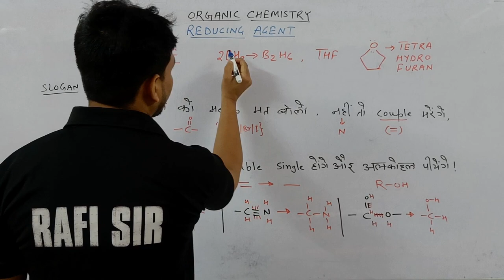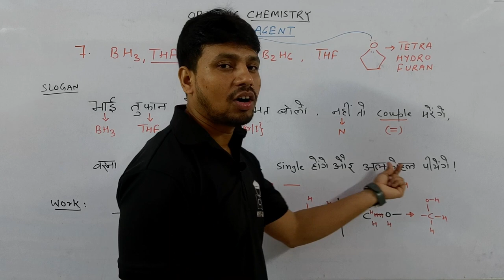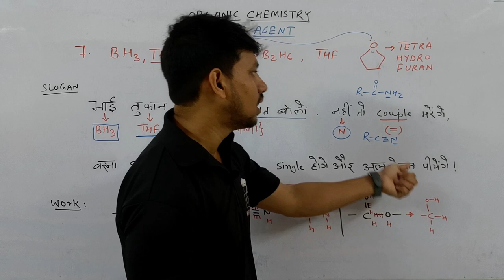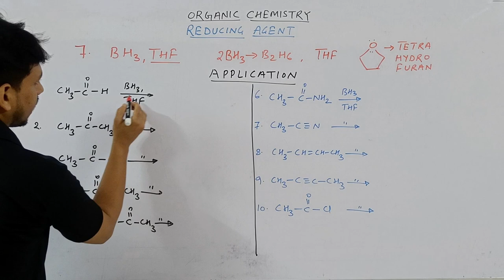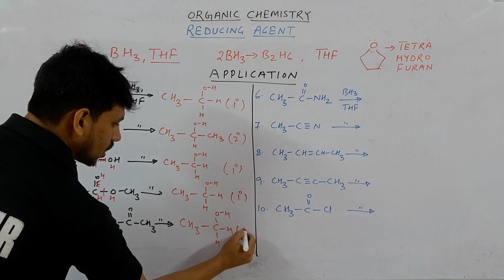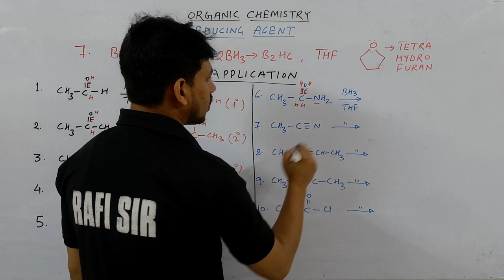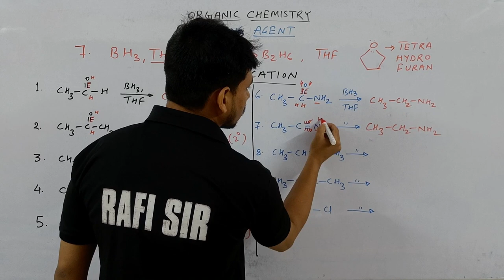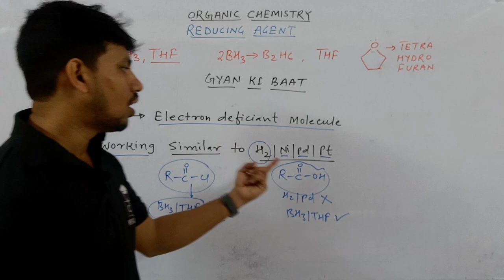BORANE (BH3 + THF) REACTIONS | TRICKS | ORGANIC | JEE MAINS | NEET | COMPETITIVE HUB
Kasa Kay ?...

bh3 thf mechanism
bh3 thf#bh3
bh3 thf reaction
bh3 thf reagent
bh3 thf h2o2 naoh mechanism
borane as reducing agent
diborane reaction
diborane reaction trick
diborane reaction with alkene
preparation of alkane
reaction of alkene
reducing agent in organic chemistry
reduction with bh3 thf

00:00 INTRO
00:57 MAIN TRICK
03:56 APPLICATION
07:49 GYAN KI BAAT
09:08 OUTRO